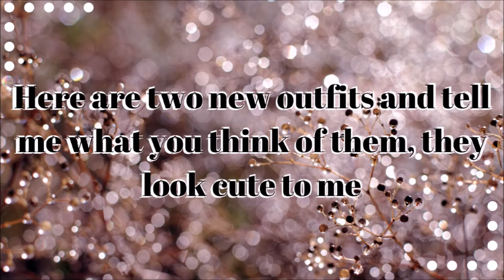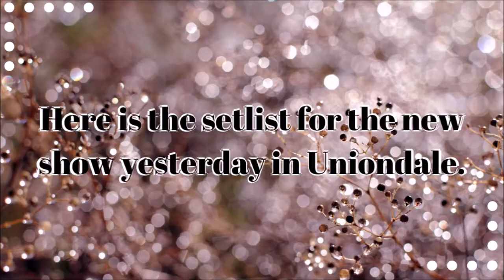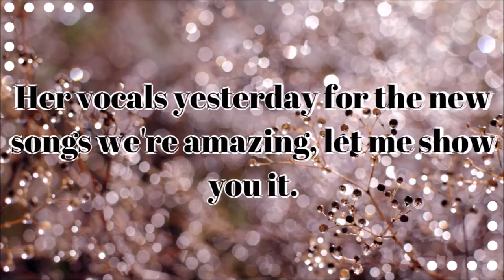Sweetener World Tour || Christmas update?? || love_of_dualipa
I hope she does a christmas album or a world tour cause, from like a christmas medley it already looks so good.